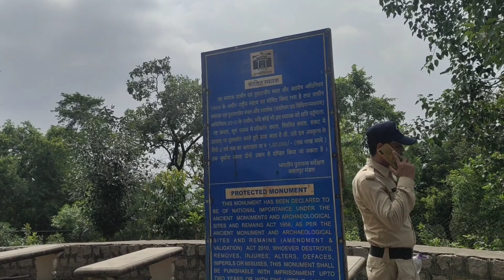संगमरमर की चट्टानों वाले Bhedaghar और धुआंधर waterfall |Nature's Marvels ।जबलपुर vlog 2024 ।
Mesmerizing Bhedaghar jabalpur waterfall  |Nature's Marvels । माँ नर्मदा का विशाल स्वरुप।।
Jabalpur sightseeing vlog

Join us on an awe-inspiring journey to the breathtaking Dhuandhar Waterfall and Bhedaghat in Madhya Pradesh, India. Nestled along the serene Narmada River, Dhuandhar captivates with its cascading torrents creating a mystical mist ("dhuan") that surrounds the falls, hence its name. The sheer force and beauty of the waterfall are simply mesmerizing.

Next, we delve into Bhedaghat, renowned for its stunning marble rocks. Embark on a boat ride along the tranquil river, where the marble cliffs rise dramatically from the water, showcasing a kaleidoscope of colors in the sunlight. Marvel at the famous "Marble Rocks" gorge, a natural wonder that has inspired poets and artists for centuries.

Throughout the video, soak in the tranquility and natural beauty of these remarkable landscapes, accompanied by the soothing sounds of the flowing river and the occasional chirping of birds. Whether you're an adventurer, nature enthusiast, or
seeking serenity, Dhuandhar Waterfall and Bhedaghat offer an unforgettable experience that celebrates the splendor of India's natural wonders. Don't miss out on this visual feast that promises to leave you in awe of Mother Nature's grandeur.

1. Distance of waterfall from Railway station Jabalpur
2. Mode of travel to Dhuandhar waterfall
3. what to do at Bhedaghat and dhuandhar waterfall
4. Best time to visit Bhedaghat jabalpur

Dhuandhar Waterfall
Bhedaghat Madhya Pradesh
Marble Rocks Jabalpur
Narmada River
Boating in Bhedaghat
Jabalpur tourism
Madhya Pradesh tourism
Waterfall in India
Chausath Yogini Temple
Indian travel vlog
Best places to visit in Madhya Pradesh
Adventure travel India
Natural wonders India
Drone footage Dhuandhar waterfall
Indian travel blogger
Jabalpur sightseeing
Dhuandhar ropeway
Dhuandhar falls video
Bhedaghat boat ride
Places to see in Jabalpur
bhedaghat movie shooting
bhedaghat jabalpur live today
bhedaghat boating
bhedaghat ka seen
bhedaghat song

नमस्कार दोस्तों! आपका स्वागत है हमारे चैनल पर। आज हम आपको ले जाने वाले हैं मध्य प्रदेश के धुआंधार जलप्रपात और भेड़ाघाट की यात्रा पर। यहाँ प्राकृतिक सौंदर्य और शांति का अनूठा संगम है, जो हमें बहुत प्रभावित करता है।

धुआंधार जलप्रपात का नाम स्वयं अपनी धुंधली धुंध ("धुआं") की वजह से है, जो इस जलप्रपात के चलते बनती है। यहाँ का जलप्रपात अपनी भारी गिरावट के साथ बहुत ही प्रभावशाली दृश्य प्रस्तुत करता है।

फिर हम भेड़ाघाट में जाते हैं, जो कि अपनी भव्य संगमर्मर पर्वत और नर्मदा नदी के किनारे के लिए प्रसिद्ध है। यहाँ पर आप नदी के ऊपर निकलने वाली नाव पर सवार हो सकते हैं और प्राकृतिक संगमर्मर की खूबसूरती का आनंद ले सकते हैं।

इस वीडियो में हमने धुआंधार और भेड़ाघाट की सुंदरता को अपने दर्शकों के साथ बाँटा है, जिसमें हमने इन अद्वितीय स्थलों के बारे में अपने अनुभव और भावनाओं को साझा किया है। अगर आप प्राकृतिक सौंदर्य और शांति की तलाश में हैं, तो यह यात्रा आपके लिए एक स्थायी स्मरण बन सकती है।

catch me on my instagram handle
wanderer_sps@instagram
for more updates